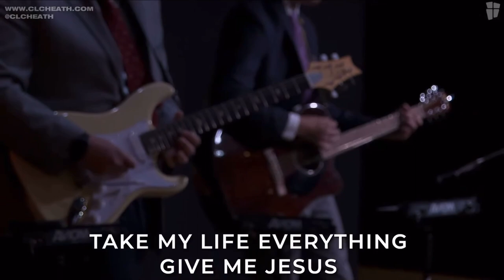CLC Heath - Edge Of Heaven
“Edge Of Heaven” by CLC Heath

Christian Life Center.  665 Linnville Rd. Heath, OH 43056, United States